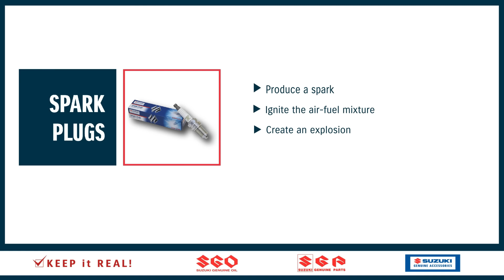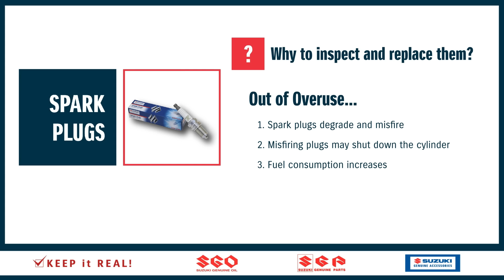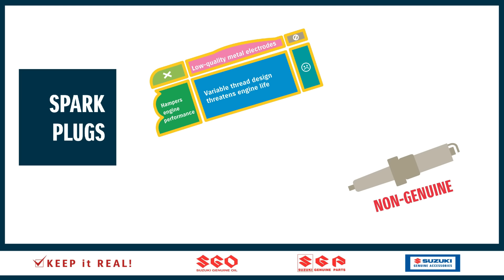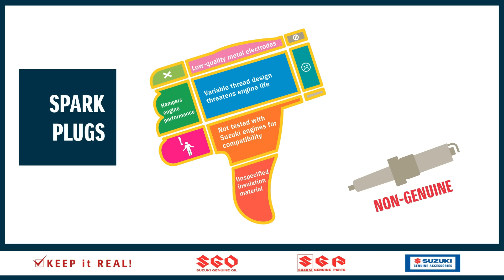Suzuki Genuine Care Series: Know About Spark Plugs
Do you wish to drive worry-free?

Then you must learn about the 12 most frequently used products. Let's learn about SPARK PLUG.

With poor ignition causing low fuel economy and low engine start-up, non-genuine spark plugs may eventually shut down your engine cylinder. Use genuine Suzuki Spark Plug in your car and make your life easier. Make the switch today to see the results and feel the difference.